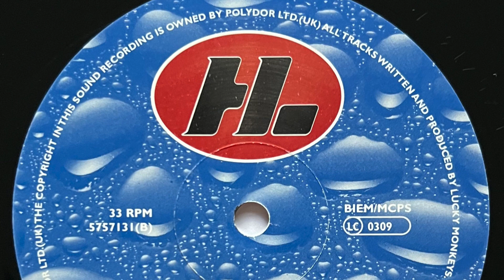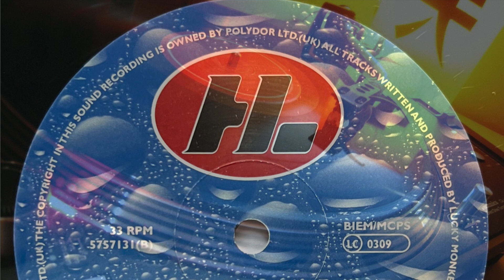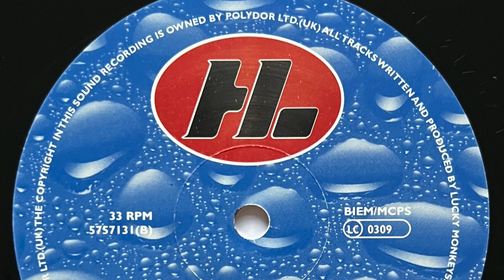Lucky Monkeys - Bjango (Way Out West Bjangin Dub) 1996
Label;  Hi-Life Recordings - 1996

Country;  UK.